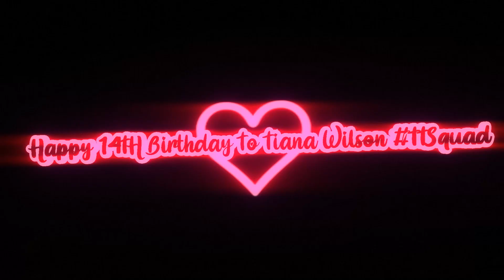Happy 14TH Birthday To Tiana Wilson TTSquad With Robchuckle And Friends 24TH December! ❤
Hello chucklings it's Robchuckle here and this is the happy birthday to the world's best ever youtuber is tiana wilson from the Wilsons family in Nottingham and been doing loads of challenges and pranks and adventures for touring around the world and 24 hours too and more and met some friends on roblox game and giveaways was also from toysandme and she turned 14 today and I love you ttsquad tiana love from XXROBCHUCKLEXX and don't forget to like and subscribe and enjoy the chuckle videos? ❤